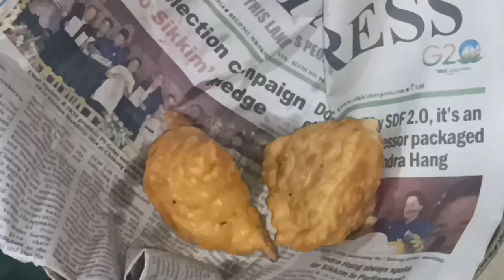sunday special || home || samosa making 🤗